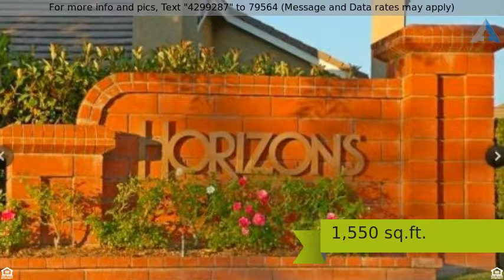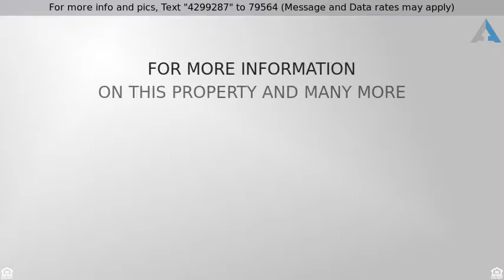Priced at $2,595 - 780 S Tourmaline Court, , CA 92807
End unit VIEW townhouse sits on top of the world!

End unit VIEW townhouse sits on top of the world! This town home features newer hand distressed wood floors, brand new carpet, travertine with mosaic surround on the fireplace, newer flooring in master bath, newer light fixtures, faucets and much more. The two bedroom/dual master set up includes a L-A-R-G-E loft which is perfect for a bonus room/office/playroom.  Home includes direct access from attached, two car garage with roll up garage door, a downstairs master (with two closets) and has only one common wall. Lounge in your backyard patio and enjoy the view from on top of the world. Association includes a HOA maintained pool and spa.  Easy access to local trails for hiking, biking, horse back riding.